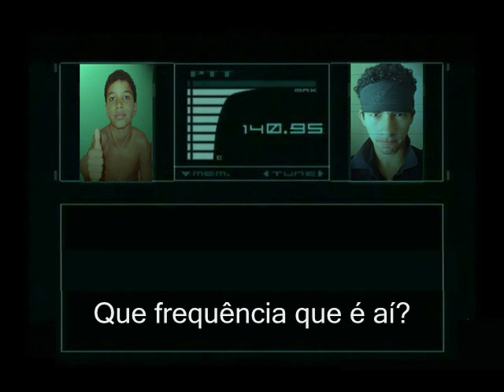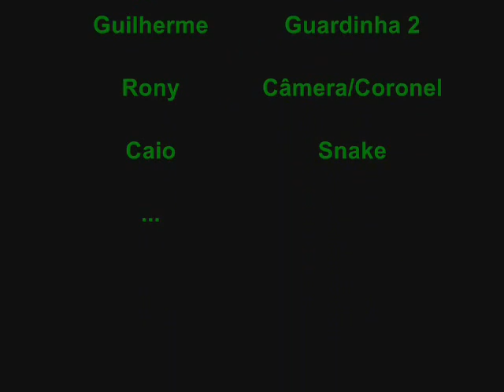Metal Gear Solid - Operação Argamassa_Parte II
Video homenageando a obra prima de Hideo Kojima: METAL GEAR SOLID.
Snake em mais uma de suas missões!

Segunda parte da aventura de Solid Snake.

(Não reparem no nome da produtora =], mudamos depois de fazer a continuação)
Antes esse video era o único.
Mas depois que a gente viu que o pessual curtiu, demos continuidade a história.
Fazendo uma intro e tb a continuação